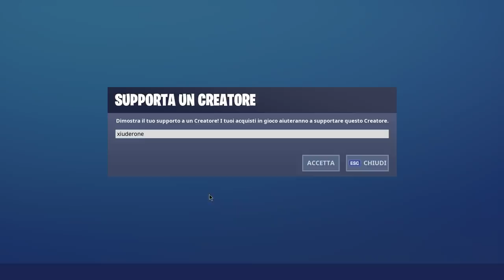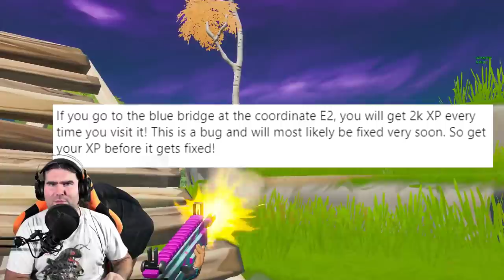PUNTI EXP. INFINITI PASS BATTAGLIA FORTNITE! + SKIN SEGRETA STAGIONE 1!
Nei file di gioco è stata AGGIUNTA UNA VOCE relativa ad una NUOVA LTM BATTAGLIA CON IL CIBO 2! Vediamola assieme! SCOPRIAMO le NEWS sulla SKIN SEGRETA della SEASON!

BENVENUTO!

➜ Motherboard: MSI Z97M GAMING
➜ GPU: NVIDIA GeForce GTX 970
➜ Cuffie: TRUST GXT 393 MAGNA
➜ Mouse: TRUST GXT 188 LABAN
➜ Tappetino: OMEN Mouse PAD 300
➜ Tastiera: TRUST GXT 890 CADA
➜ Microfono: TRUST GXT 252+ EMITA PLUS
➜ Sedia: AROZZI Torretta Orange
➜ Desk: AROZZI Arena-Green
➜ Webcam: Microsoft Lifecam Studio
➜ Handcam: Microsoft Lifecam HD-3000
➜ Monitor(2x): MSI OptixG24C LED Gaming Monitor 24''

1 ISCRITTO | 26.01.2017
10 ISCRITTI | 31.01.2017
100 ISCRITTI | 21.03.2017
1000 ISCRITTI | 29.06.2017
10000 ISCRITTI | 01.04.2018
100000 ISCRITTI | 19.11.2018